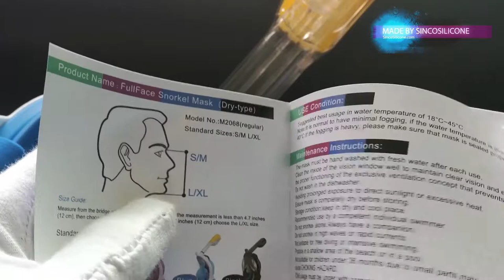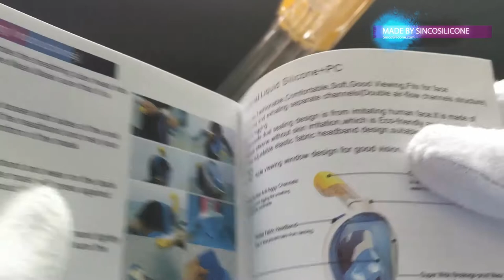snorkel integrated mask / snorkeling mask case - factory sample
wholesale factory direct prices.